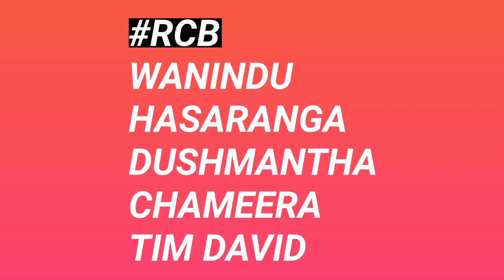Joss Buttler Ruled Out of IPL 2021 Part 2 || Replacement of J Buttler Announced